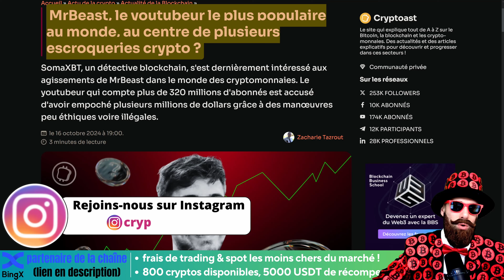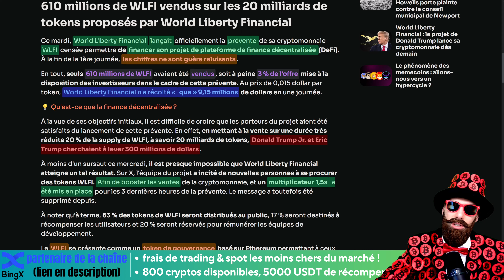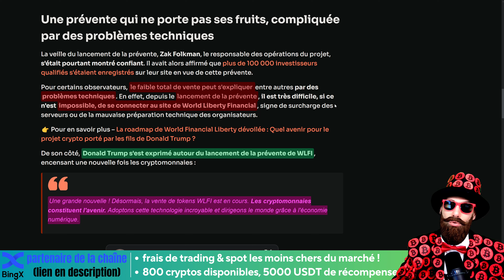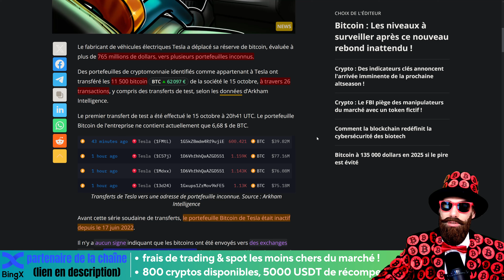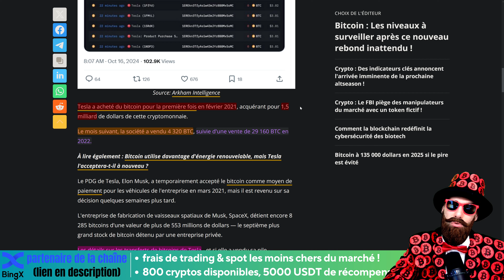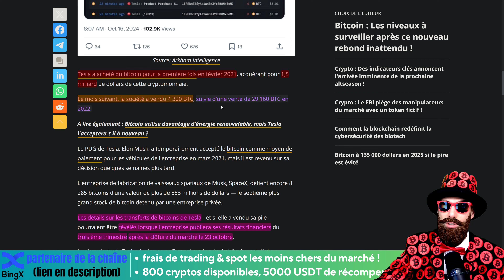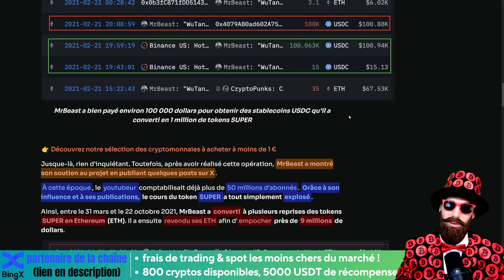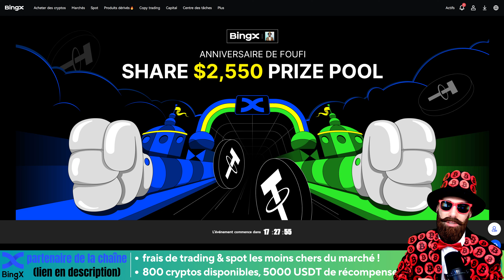🚨Escroquerie crypto : MrBeast accusé d’avoir empoché des millions avec des pratiques illégales !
🎁 accès à des évènements privés : concours et compétitions privés !
🎁 jusqu'à 5000$ de récompenses : pour les nouveaux inscrits !

☑️Un autre exchange simple, décentralisé et sans KYC pour ceux qui cherche la discrétion absolue

00:00 Sommaire
01:37 news n°1
04:50 news n°2
07:14 news n°3